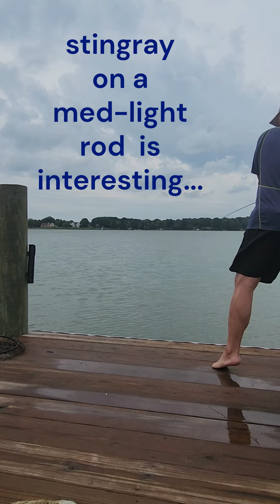Barbed Tail Flounder (catching a stingray) off the pier